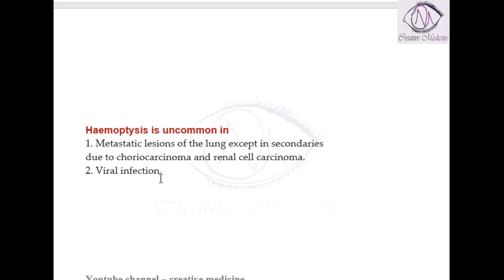Lec 1 Dyspnea